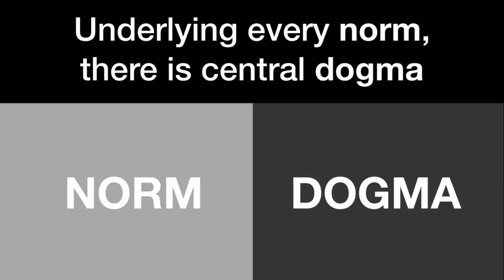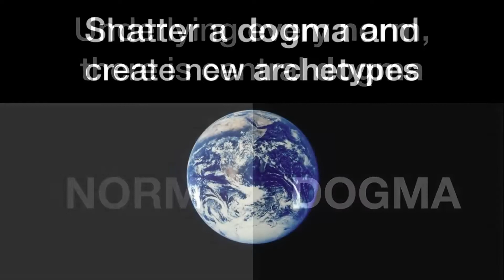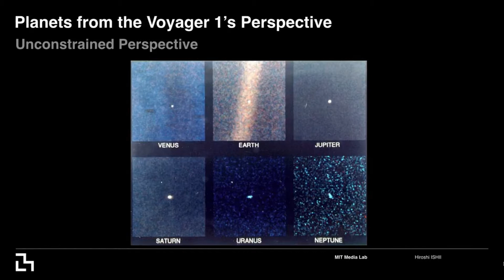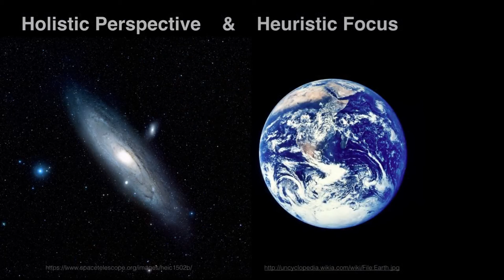Space Art – Trial and Error in Art & Science / Hiroshi Ishii (JP/US)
There is art where the error can be an integral part of creation, and there is space travelling, where a minor error could end deadly – at first glance, it almost seems impossible to combine these two. Yet, exploring is a vital part of both domains: searching for the formerly unknown or unconscious or, at least, looking at the dark corners of our universe. Maybe this is one facet of why space travel and art have crossed paths before and their combination sparks the interest of researchers, scientists and artists.

Hiroshi Ishii is the Jerome B. Wiesner Professor of Media Arts and Sciences, at the MIT Media Lab. He joined the MIT Media Lab in 1995, and founded the Tangible Media Group, which he currently directs. Hiroshi’s research focuses upon the design of seamless interfaces between humans, digital information and the physical environment. His team seeks to change the “painted bits” of GUIs to “tangible bits” by giving physical form to digital information. In 2012, he presented the new vision Radical Atoms to take a leap beyond Tangible Bits by assuming a hypothetical generation of materials that can change form and appearance dynamically, becoming as reconfigurable as pixels on a screen.